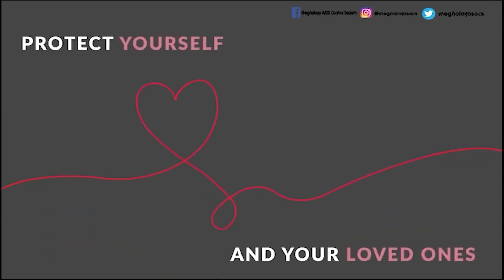HA U 24 TARIK U RYMPHANG YN ÏOH SYIEM BA PURA KA HIMA MYRÏAW